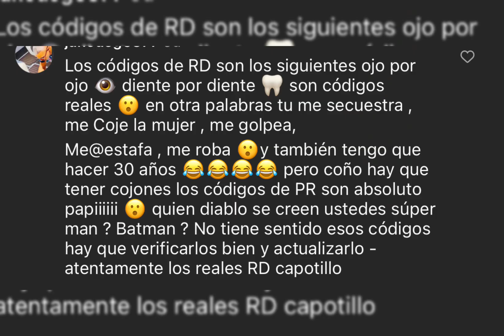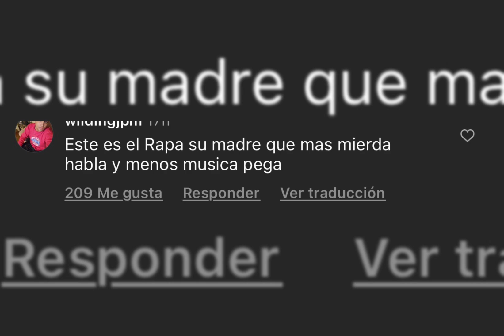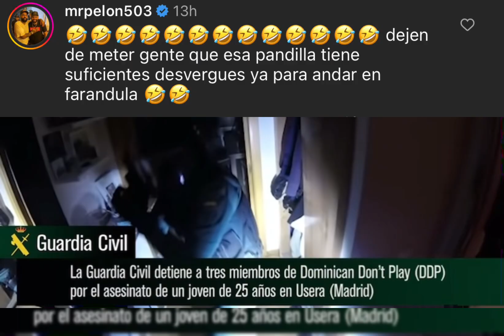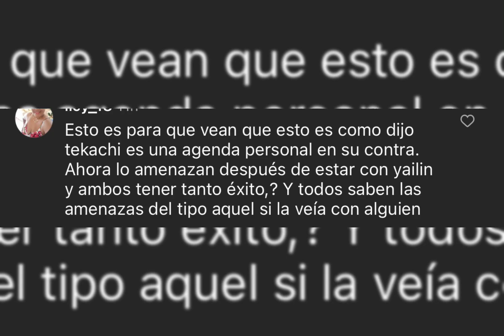EL GÉNERO| ❌URBANO”🔥SIENTEN LA PRESIÓN ⚔️DE TEKASHY 69 💯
Tekashi, quien sigue ganando éxito mundial con su hit ‘Shaka Laka’ junto a Yailin y Kodak Black, podría estar en riesgo de perder la vida, según reveló Ramón Tolentino, quien aseguró tener pruebas luego de haber realizado una larga investigación.
Tolentino revela banda «Latin Kings» ha contratado sicarios de Mara Salvatrucha en RD para matar a Tekashi

🔅🌐™️🔆 Mentes millonaria
🥊 Vision de Vida

En el programa «Esto No es Radio», Tolentino sostuvo que la trama esta preparada para asociar el asesinato del artista a la banda dominicana «Dominicans Don’t Play».

🔅🌐™️🔆 Mentes millonaria
🥊 Vision de Vida

los «Latin Kings», ha contratado sicarios de la Mara Salvatrucha establecidos en República Dominicana para dar muerte al rapero Daniel Hernández conocido por su nombre artístico como o «Tekashi 6ix9ine«.